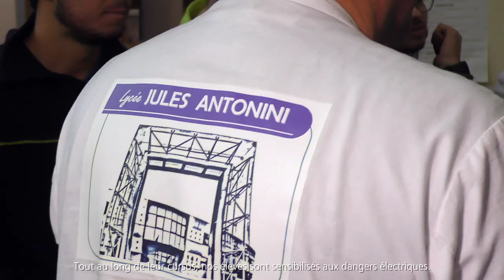EDF Règle Vitale n°9 Travaux Sous Tension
"J'utilise toujours les protections spécifiées quand je réalise des travaux sous tension"